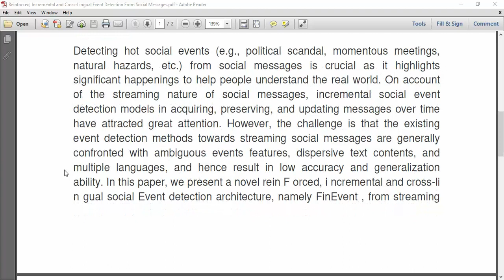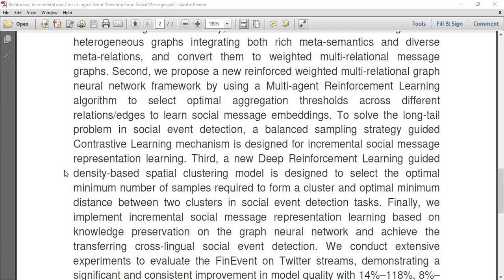Reinforced, Incremental and Cross Lingual Event Detection From Social Messages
IEEE PROJECTS 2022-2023 TITLE LIST

Python=5500/-
Mininet=7000/-
Dot Net Project =3000/-
Java Project=3000/-

* Complete Source Code
* Complete Documentation
* Complete Presentation Slides
* Flow Diagram
* Database File
* Screenshots
* Execution Procedure
* Video Tutorials
* Supporting Softwares

Support Specialization
* 24/7 Support
* Ticketing System
* Voice Conference
* Video On Demand
* Remote Connectivity
* Document Customization